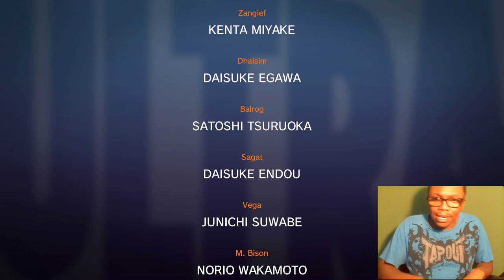Let's Play Ultra Street Fighter II Sagat Playthrough